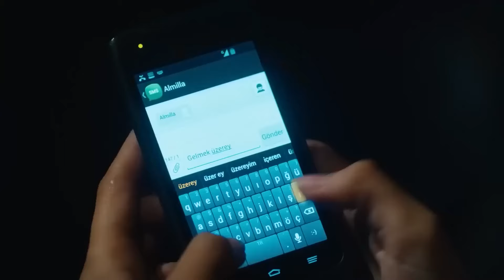Bizim Kaderimiz Bir Yazıldı Sevgilim 😍 | Kaçak Gelinler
Şebnem, rüyasında Selim'le evlendiğini görüyor. ORİJİNAL DÜĞÜN DEYİNCE DE BİZ

KANAL: STAR TV - TV8
YAPIMCI: MEHMET YİĞİT ALP
YÖNETMEN: KEREM ÇAKIROĞLU, İNCİ BALABANOĞLU
SENARİST: ENGİN ELGÜN